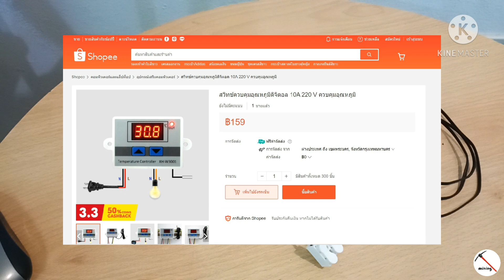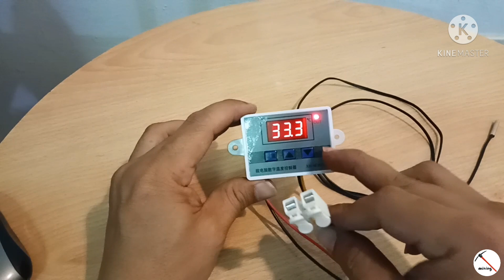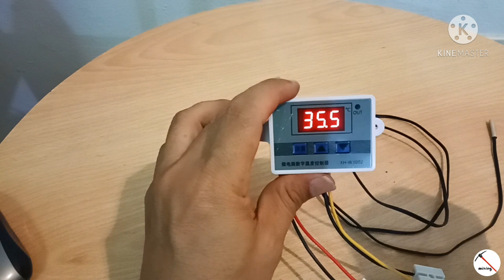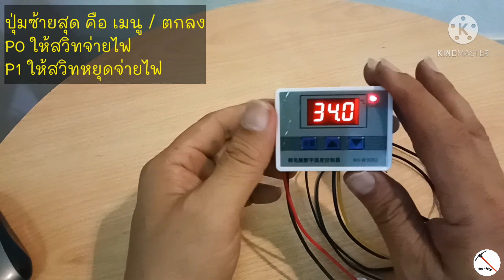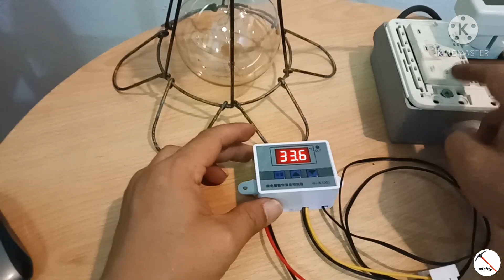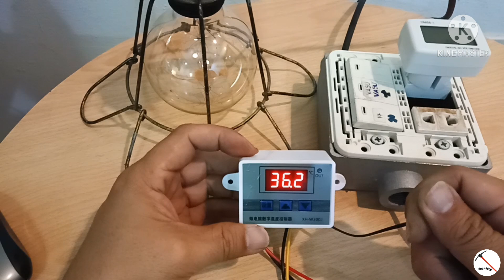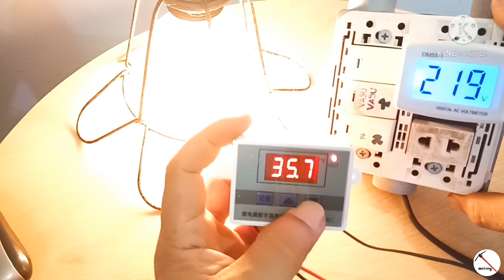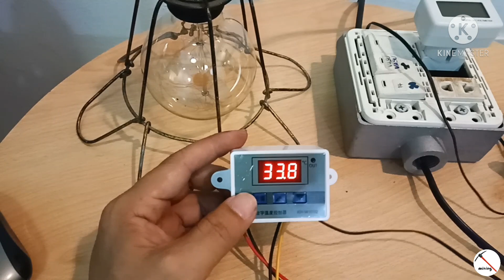หน้าร้อนใกล้เข้ามา เครื่องจะอยู่หรือไป ความร้อนเป็นปัญหาสำคัญที่ไม่ควรมองข้าม ระบายลมร้อนง่าย ๆ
หน้าร้อนใกล้เข้ามา ห้องขุดระบายความร้อนไม่ทันต้องเปิดพัดลมช่วย แต่ไม่อยากเปิดตลอดและอยากให้ทำงานเอง ต้องมีตัวช่วย หาซื้อได้ง่าย ๆ ราคาไม่แพงเลยครับ

ถ้ายังมีข้อสงสัยทิ้งคำถามไว้นะครับ ผมตอบทุกคน แต่ช้าหน่อยนะครับ
ช่องทางติดต่อครับ

Mining

ทำเงินง่าย ๆ สไตล์ mining มีวัตถุประสงค์เพื่อแบ่งปันความรู้และความบันเทิงเท่านั้น ไม่เคยมีวัตถุประสงค์เพื่อแนะนำในการลงทุนทางการเงิน ไม่ล่อหลอก ชักจูงให้เล่นการพนันทุกรูปแบบ ไม่รับงานรีวิว เกมพนัน เว็บพนันทุกชนิด

ทำเงินง่าย ๆ สไตล์ mining  ขอขอบคุณที่ให้การสนับสนุน อุปกรณ์ที่นำเสนอเป็นเพียงเพื่อการการสร้างและประกอบเพื่อให้เข้าใจเนื้อหาที่ดียื่งขึ้น